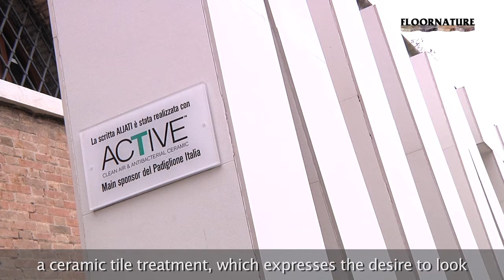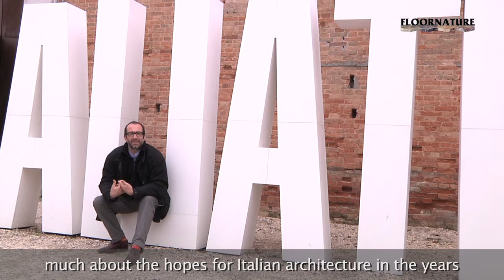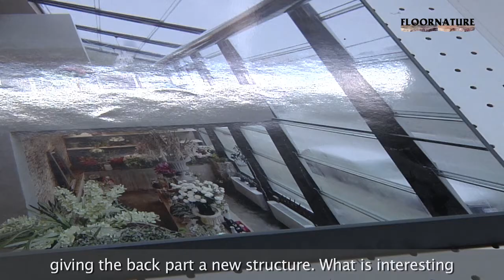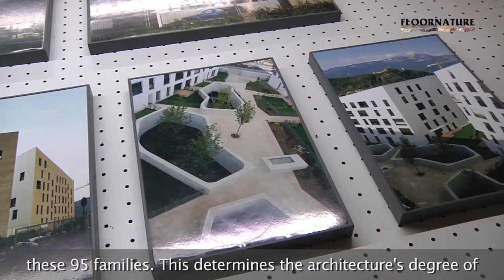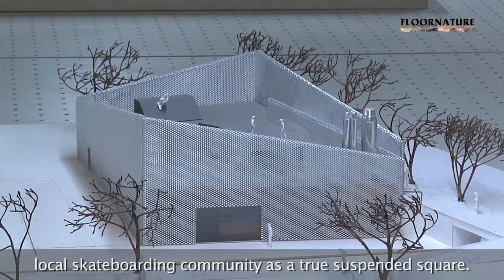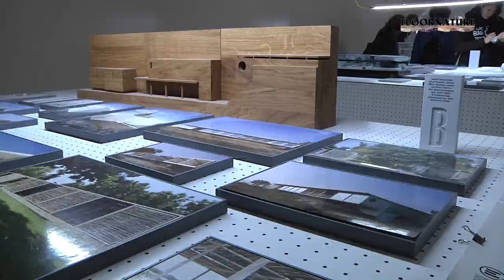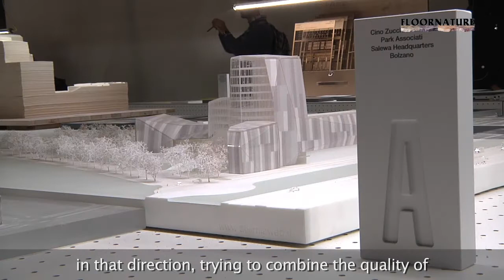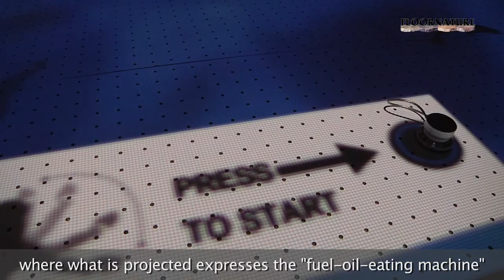AILATI - Luca Molinari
The Architecture and Sustainability event, held at the Italian Pavilion in the "Italy 2050" section of the Venice Biennale dedicated to the future and active experimentation in architecture, counted the participation of numerous professionals whom we at Livegreenblog, met and interviewed.
Luca Molinari, architect and curator of the Italian Pavilion at the Venice Biennale, showed us the projects being displayed this year.